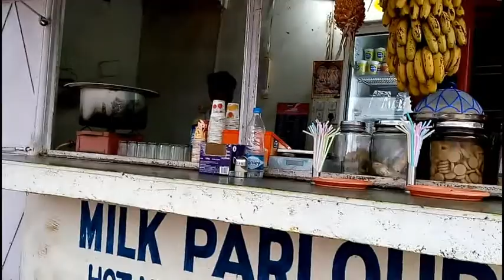Work confident vssut burla